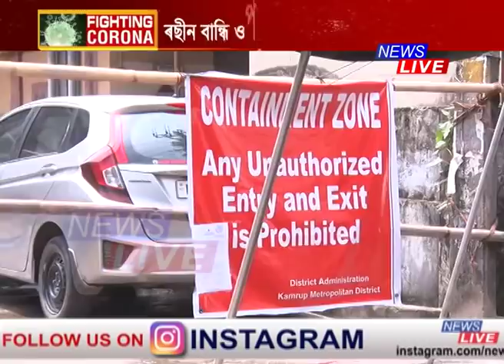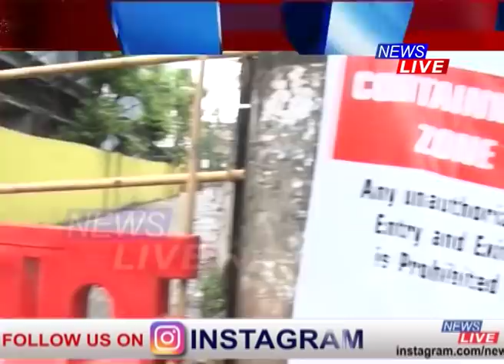ফাঁচী বজাৰৰ কনটেইণ্টমেণ্ট জ’নত ৰছীত বান্ধি ওপৰলৈ খাদ্য আৰু ঔষধ যোগান প্ৰশাসনৰ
ফাঁচী বজাৰৰ বৃহৎ এলেকাসহ গুৱাহাটী মহানগৰীৰ ৪টা কনটেইণ্টমেণ্ট জ’নত তীক্ষ্ণ নজৰ আৰক্ষীৰ। কনটেইণ্টমেণ্ট জ’নত অত্যাৱশ্যকীয় সামগ্ৰী যোগান প্ৰশাসনৰ। ৰছীত বান্ধি ওপৰলৈ খাদ্য আৰু ঔষধ যোগান প্ৰশাসনৰ। তম্বু টানি আৰক্ষী আৰু অৰ্ধসামৰিক বাহিনীয়ে দিছে পহৰা। তৃতীয় দিনাও নিষ্প্ৰাণ বাণিজ্যিক প্ৰাণকেন্দ্ৰ ফাঁচী বজাৰ